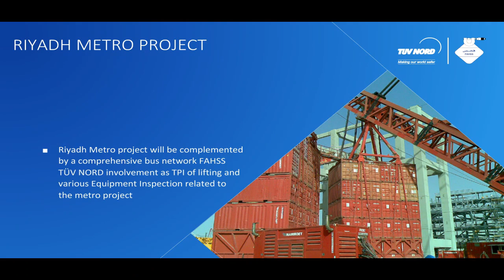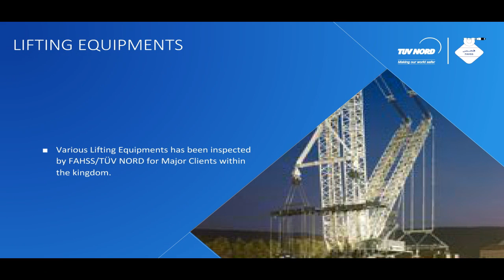TUV Middle East Projects